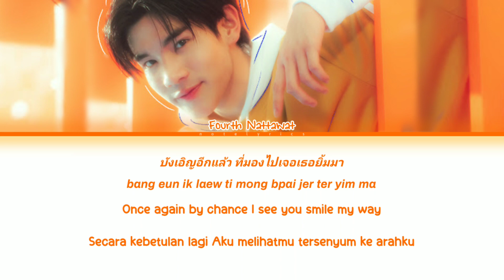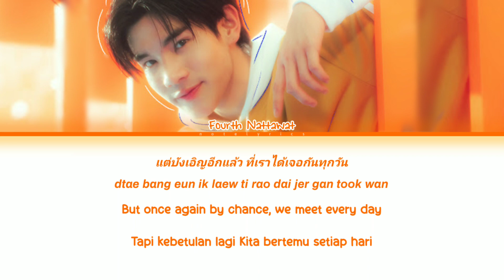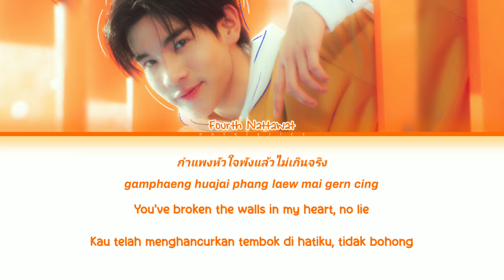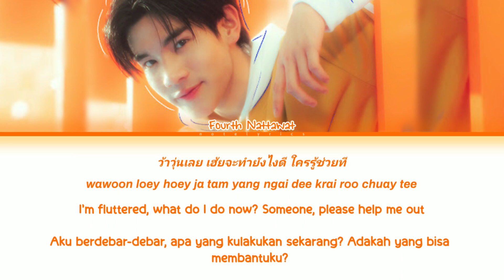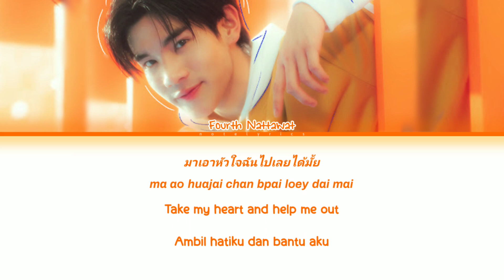Fourth Nattawat Whenever I see you Ost.My Love Mix-Up! Lyrics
```All right reseved to the original owner```

English Translation: GMMTV RECORDS
Indonesia Translation : Me (notelyrics) , GMMTV RECORDS Terjemahan otomatis